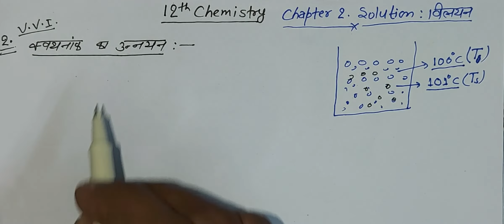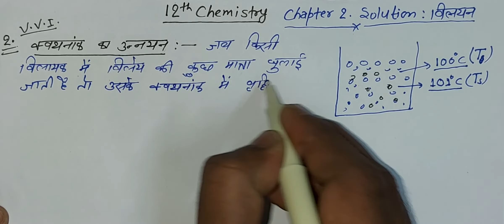क्वथनांक का उन्नयन // Elevation of boiling point 12th Chemistry // Bihar Board Examination 2023 //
This Chemistry video for Class 12 about the Colligative Properties from the chapter of Physical Chemistry "Solutions" is chapter 2 and a continuation of the previous video of the same chapter.